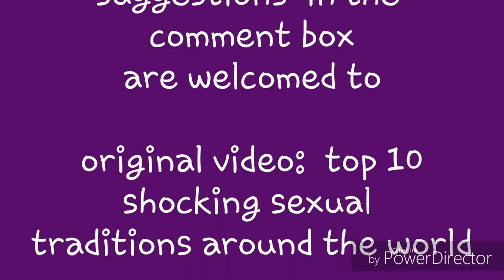weird sex traditions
My first reaction video and i was so shocked at the traditions around the world some gross some are just weird anyway i hope you guys like this video,
Add me on my social medias:
snapchat sadecalin
ig sadecalin